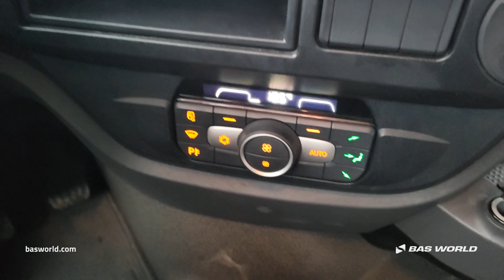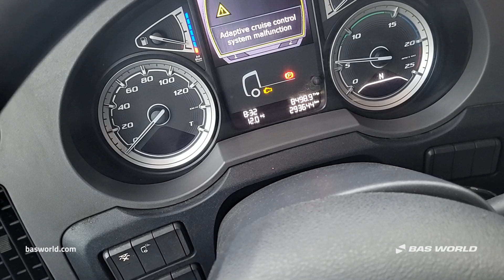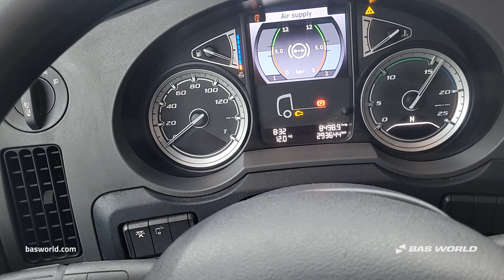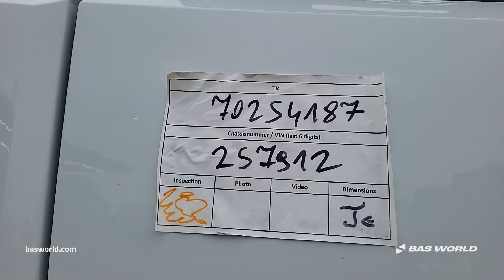DAF XF 480 - 2019 - BAS World